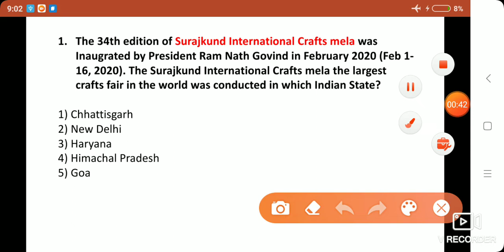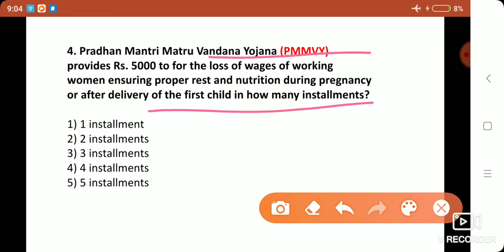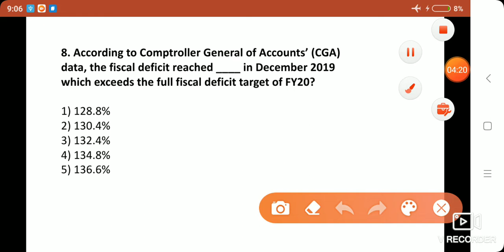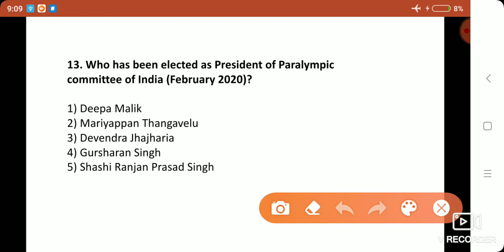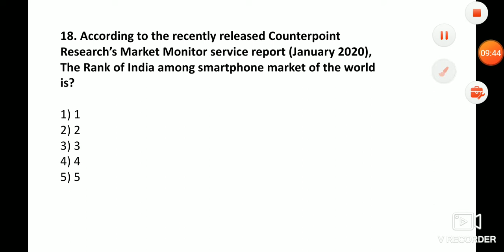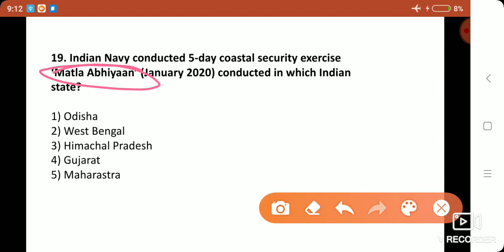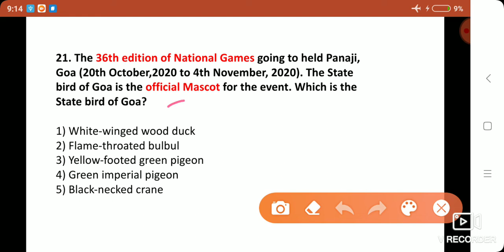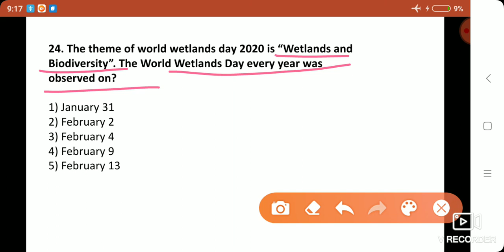daily current affairs feb 5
Current Affairs Headlines:
5 February 2020

Indian Navy conducts 5-day coastal security exercise, ‘Matla Abhiyaan’ in Kolkata, West Bengal

President of India Inaugurated 34th Surajkund International Crafts Mela in Surajkund, Haryana from Feb 1 – 16, 2020.

India banned export of all kinds of personal protection equipment

Prakash javadekar inaugurates World Sustainable Development Summit (WSDS) 2020 in New Delhi

3-day Narmada Mahotsav was celebrated on Madhya Pradesh (MP)

Maldives readmitted and becomes 54th member of Commonwealth family

Counterpoint data: India surpassed US to become 2nd largest smartphone market globally; China tops

India and Maldives inks 4 MoUs to establish Addu tourism Zone

Fiscal deficit reached 132.4 % of budget estimate for 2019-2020 till December: CGA

NSO revises India’s GDP growth rate for 2018-19 to 6.1% from 6.8%

Amulya Mica chosen as Most Promising Brand 2019 at 7th MSME Excellence Award in New Delhi

MP won 1st place for implementation of PMMVY; Indore topped for better performance

Mohammed Tawfiq Allawi appointed as new PM of Iraq

BCCI inducted Madan Lal, R.P. Singh & Sulakshana in Cricket Advisory Committee

Gopal Baglay appointed as Next High Commissioner of India to Sri Lanka

Padma Shri awardee Deepa Malik elected as President of Paralympic Committee of India

Pramod Agrawal became the Chairman of Coal India Limited

ISRO to unveil low-cost satellite launch vehicles

NASA decommissioned its Spitzer Space Telescope after 16 years

Rubigula state bird of Goa declared as official Mascot for 36th National Games in Goa

NADA suspends Weightlifter Ramshad AR for 2 year & Wrestler Ravinder Kumar for 4 years

Overview of 108th Australian open 2020 held in Melbourne, Australia

Highlights of India Vs Newzealand T20I series 2020

Famous Punjabi writer Jaswant Singh passed away at 101

Author Mary Higgins Clark, known as ‘Queen of Suspense’, passed away at 92

World Wetlands Day 2020 was observed on February 2

Online lottery scheme sales banned by Punjab govt to check illegal sales